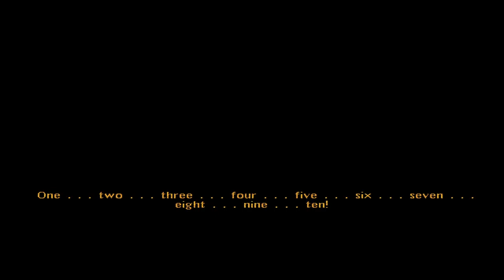Sanitarium - Let's Play - Part 01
A Journey through the depths of one man’s consciousness to confront the demons from his past and escape the imprisonment of his mind.

Sanitarium is a psychological horror point and click adventure game made in 1998.

In this let’s play I go through different chapters that each has a different style and atmosphere. I’m trying to find out who am I and what happened to me, but the most important question of all is why I lost a game of tic-tac-toe?